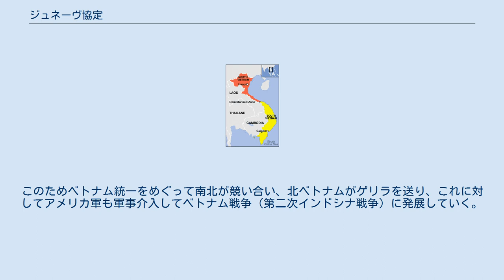ジュネーヴ協定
ジュネーヴ協定（ジュネーヴきょうてい）は、第一次インドシナ戦争を終結させるために1954年にスイスのジュネーヴで開かれた和平会談によって合意された休戦協定。
 この協定はベトナムが南北に分かれた分断国家となる原因となった。
 なお、戦時国際法による捕虜の扱いを記述しているジュネーヴ条約とは全く別である。
 ベトナム独立同盟（ベトミン）は、1945年の日本の降伏によって生じた軍事的空白を利用してベトナム八月革命を起こし、ハノイでベトナム民主共和国の独立を宣言した。
だが、第二次世界大戦後にインドシナに復帰したフランス軍との間で第一次インドシナ戦争が勃発し、フランス軍によって都市部を追われたベトミンは農村部で遊撃戦を展開した。
 フランスは1949年にベトナム国（バオ・ダイ政府）を樹立させてベトナム人を味方に引き入れようとしたが、同年にベトナムと隣接する中国で中華人民共和国が成立し、更に1950年に朝鮮戦争が勃発してアジアにおける冷戦の対立が激化すると、ベトミンは中国から大量の軍事援助を受け、フランス駐留軍に対する攻勢を始めた。
一方、フランス国内では厭戦気分が広がり、戦争の継続はフランス政府の負担となり始めた。
 1954年に入ってベトナム北西部のディエン・ビエン・フーで決戦の時が迫ると、ようやく和平会談が開催される運びとなった。
 1954年4月26日、スイスのジュネーヴに関係国の代表が集まり、インドシナ和平会談が開始された。
参加国はフランス、アメリカ合衆国、イギリス、ベトナム国、カンボジア、ラオス王国、ベトナム民主共和国（ヴェトミン）、ソビエト連邦、中華人民共和国であった。
同時に韓国と北朝鮮の代表も参加して朝鮮半島問題も話合われたが、すでに朝鮮戦争休戦協定で停戦が実現していた朝鮮半島については何の進展も得られなかった。
 インドシナ和平交渉は難航したが、5月にディエンビエンフーの戦いでフランス軍が大敗し、6月にフランス首相に就任したピエール・マンデス＝フランスが1ヶ月以内の和平実現を公約すると、ようやく参加国間で歩み寄りがみられるようになった。
ベトナム民主共和国（ヴェトミン）側のファム・ヴァン・ドン率いる代表団は国土の大部分を制圧していることを背景に、軍事境界線の設定などにおいて最後まで強硬姿勢を崩さなかったが、会談の最終日にソ連・中国両国による説得に応じて妥協し、7月21日に和平協定が成立した。
 合意はベトナム民主共和国、中華人民共和国、ソ連、フランス、イギリスが署名するも、アメリカとベトナム国は署名しなかった。
 フランスはインドシナ半島から撤退し、北ベトナム（ベトナム民主共和国の暫定支配地域）から200万人のベトナム人が南ベトナム（ベトナム国の暫定支配地域）へ逃れた。
ベトナム国ではゴ・ディン・ジエムがバオ・ダイを追放してベトナム共和国政府を樹立する一方、北ベトナムと自由選挙に関する協議を行うことを拒否した為、協定で定められた南北統一選挙は実現しなかった。
このためベトナム統一をめぐって南北が競い合い、北ベトナムがゲリラを送り、これに対してアメリカ軍も軍事介入してベトナム戦争（第二次インドシナ戦争）に発展していく。